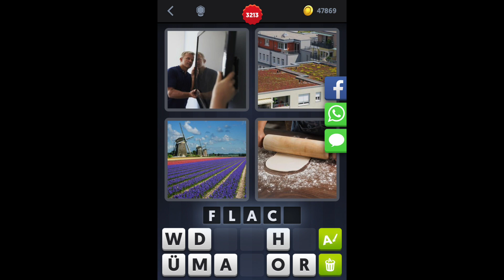4 Bilder 1 Wort - Level 3223 - Lösung - Antwort